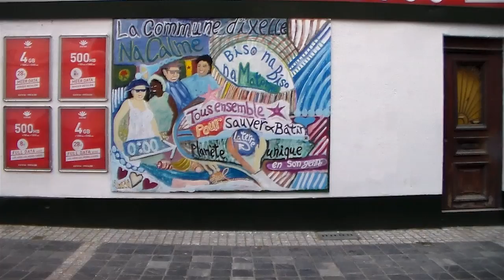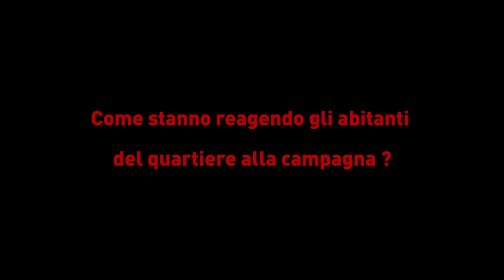Estremisti Apf inaugurano sede a Bruxelles, antifascisti: va chiusa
Il partito Alliance for Peace and Freedom (Apf) riunisce vari partiti di estrema destra europei tra cui l'italiano Forza Nuova e il greco Alba Dorata. Ad aprile l'Apf ha ricevuto dal Parlamento europeo circa 600mila euro per finanziare le proprie attività e ha aperto una sede a Bruxelles. Collettivi antifascisti hanno dato vita a una campagna per chiedere la chiusura della sede